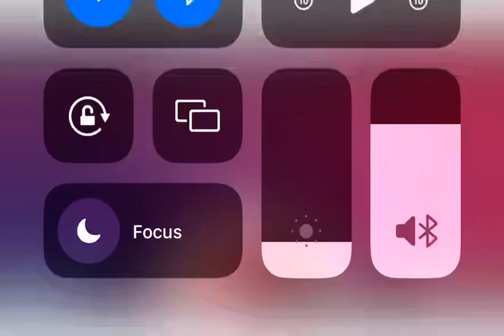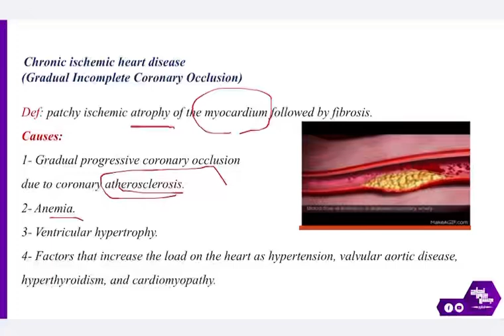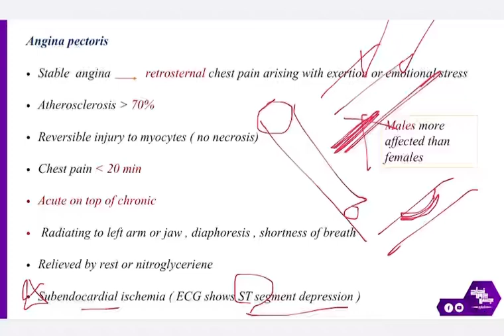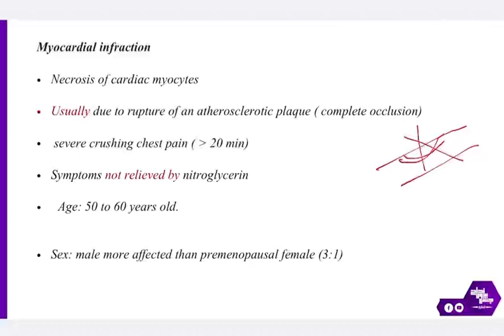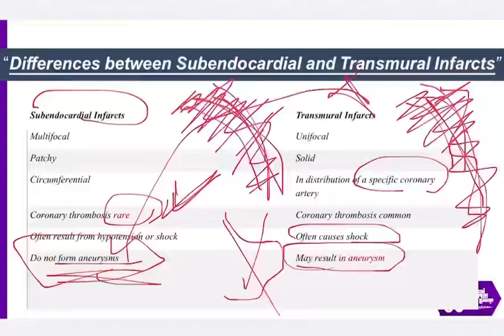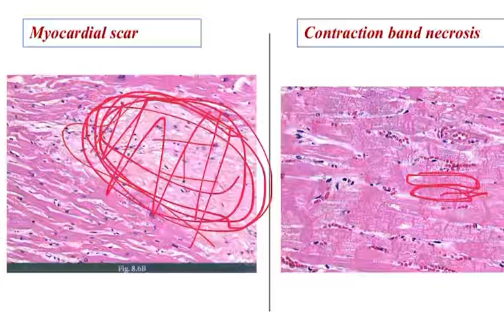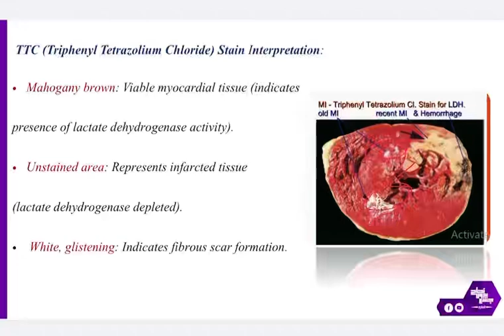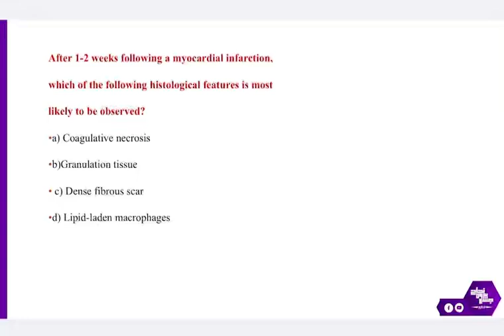L2: Ischemic heart disease ; Pathology